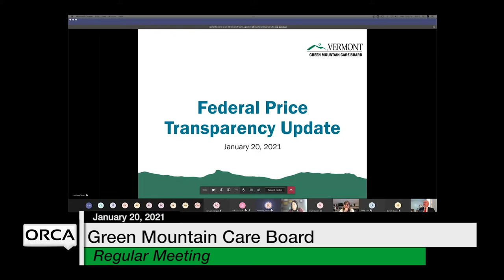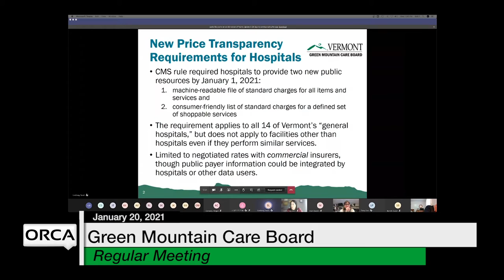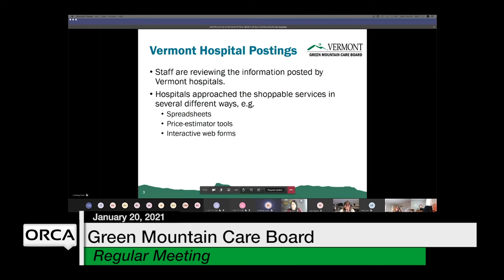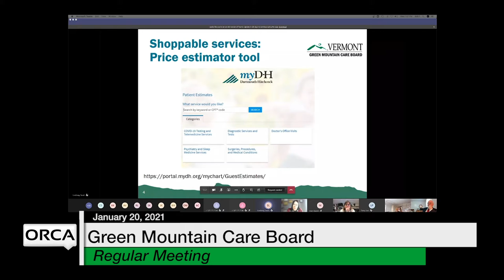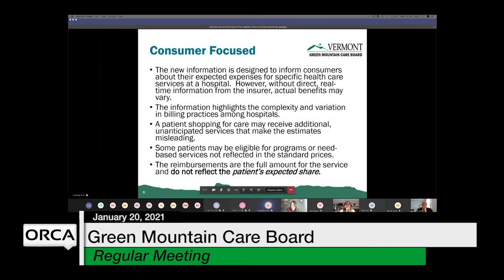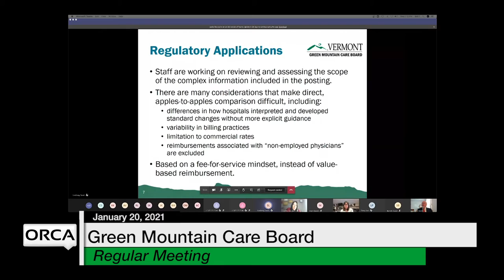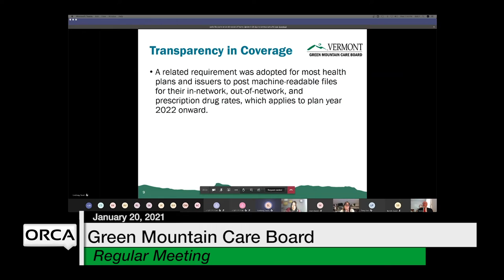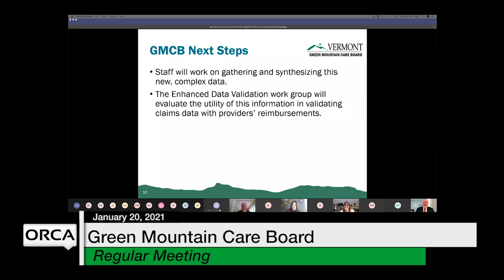Green Mountain Care Board - January 20, 2021 [GMCB]